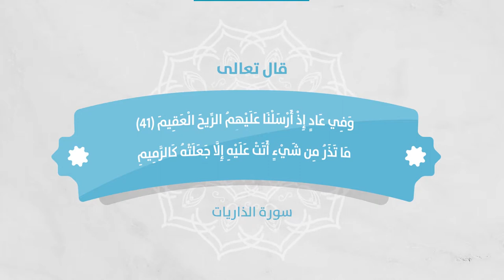الريح العقيم - الأستاذ جمال موسى